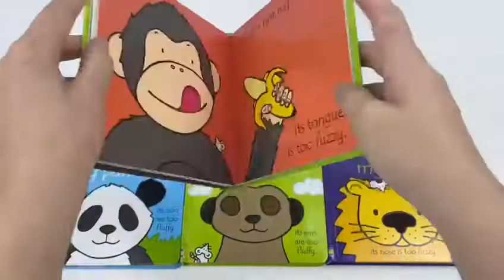Usborne That's not my... Zoo 5 Books Box - Book Unboxing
Titles In This Set:
That's Not My Elephant
That's Not My Panda
That's Not My Meerkat
That's Not My Monkey
That's Not My Lion